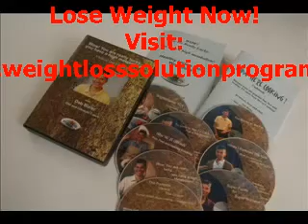High Protein Diet With Protein Shakes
High protein diets are not really a good way to go for long term weight loss. Protein shakes do make a good compliment to a balanced diet and will assist in weight loss. Any diet that eliminates an entire food group will not work for the long term. Dieting does not mean starving yourself. A diet is a means to sustain life. Weight loss programs should keep you satisfied. This video will teach you how to make a high protein shake that will do exactly that. You will find diet recipes and tips at: Deb Bixler is committed to making a distinction in people's physical condition through nutrition and wellness learning. Using high-quality for you cooking choices and healthy cooking classes,Deb teaches families fun, fast and good food mealtime solutions so that they can spend more quality time consuming good for you foods and live a long and healthful life. http Bixler provides healthful living workshops to businesses, schools, organizations and not for profit groups. Curriculums are specifically designed for each event taking into consideration special needs and circumstances of the organization's goals. As a nutrition living lecturer Deborah's cooking programs focus on fun, fast and health recipes and healthy living tips. Some of the many special needs cooking lessons that she has provided for organizations have included diabetic, autism, vegetarian, vegan, lactose intolerant, gluten free, heart healthy &lt;b&gt;...&lt;/b&gt;